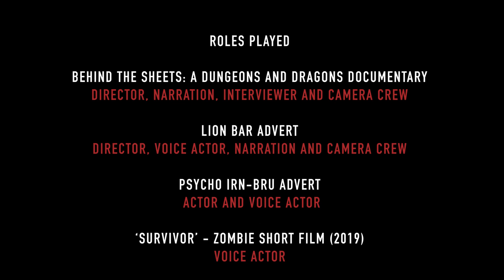Showreel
A showreel that we were required to do for collage, containing different projects I've either created, starred in or had some hand in making.